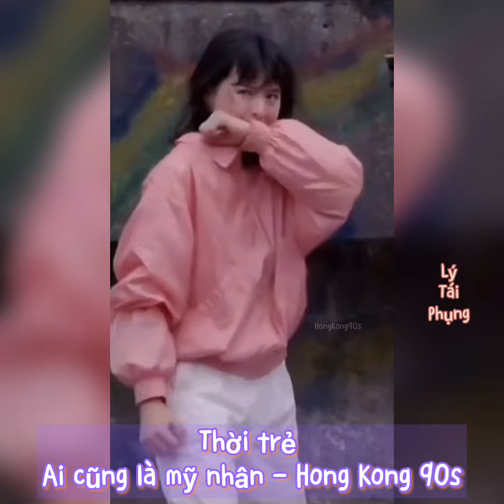Thời trẻ, ai cũng từng là mỹ nhân P5 || Diễn viên Hong Kong thập niên 90s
《Lấy video nhớ ghi nguồn nha 🥰》

1- Trương Bá Chi
2- Xa Thi Mạn
3- Chung Thục Tuệ
4- Lý Tái Phụng
5- Diệp Uẩn Nghi
6- Diệp Ngọc Khanh
7- Diêu Doanh Doanh
8- Bách An Ni
9- Phó Minh Hiến
10- Cung Từ Ân